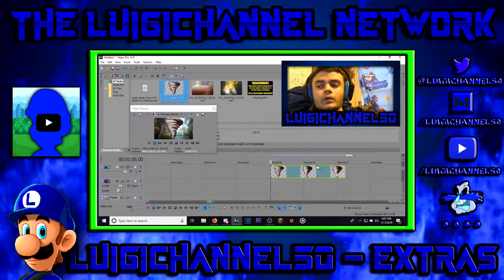LC50 reacts to: SMG4 Christmas 2019: Mario Alone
Now where have we seen this before...

Pingas: .